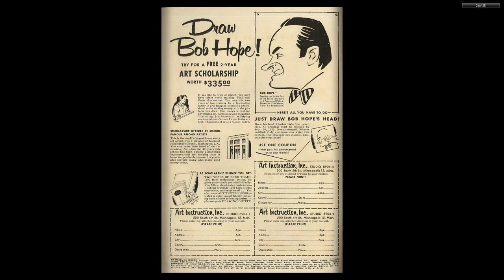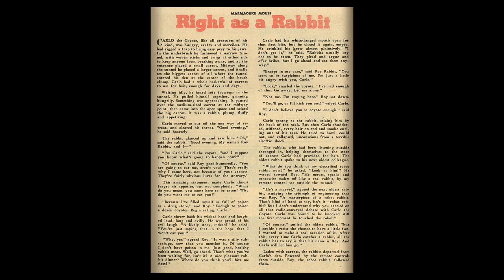Marmaduke Mouse #55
MARMADUKE MOUSE
Medium: Comic books
Published by: Quality Comics
First Appeared: 1944
Creator: Ernie Hart